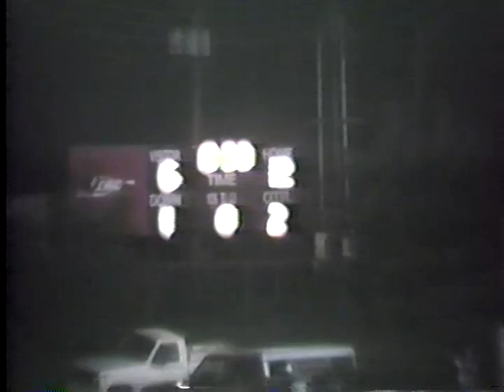1994 Game 07 EHS vs SE Lauderdale